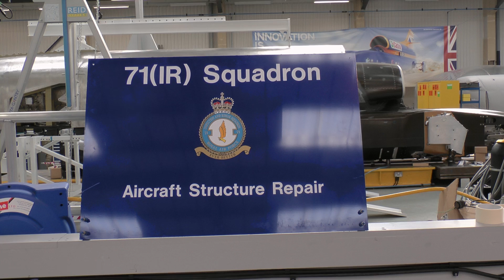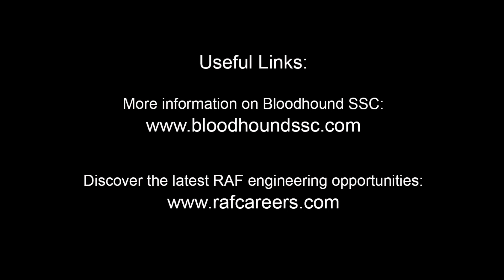RAF Engineers Build the World’s Fastest Tail Fin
Building a car that can travel faster than a Typhoon fighter aircraft at ground level requires a very special set of skills and the Bloodhound SSC project would not be possible without the expertise of Royal Air Force engineers from 71 (Inspection and Repair) Squadron. Specialist understanding of the stresses applied to mechanical components at supersonic speeds is essential and this video explains why. For more information about engineering careers in the RAF